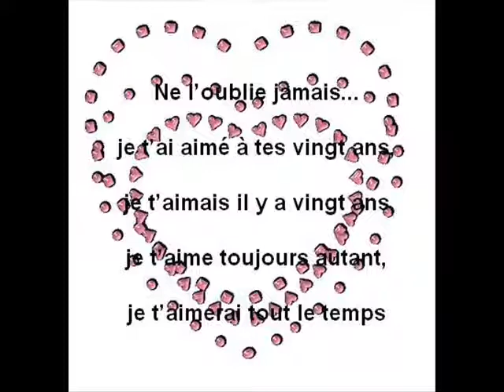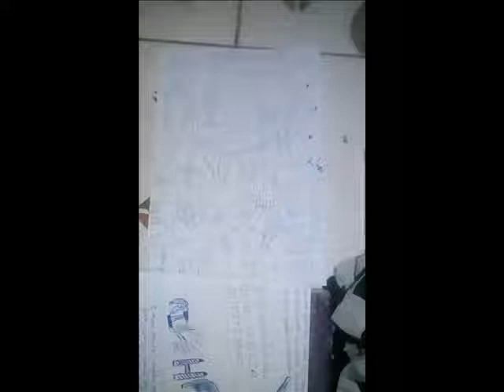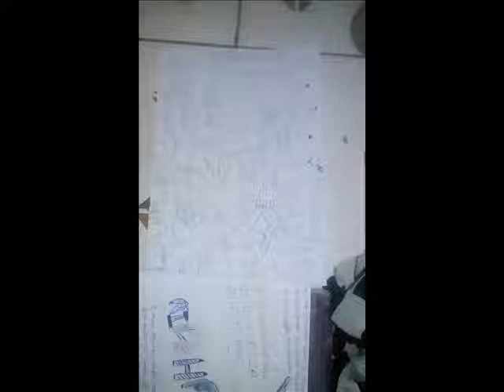Boueni Lada Debs feat YansS